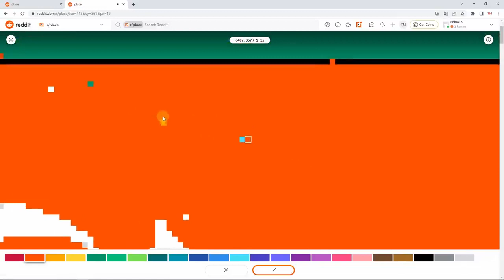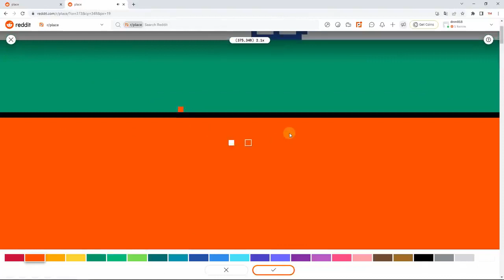Reddit R Place Nasıl Girilir , Nasıl Oynanır ve Nedir ?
reddit nasıl girilir 2022